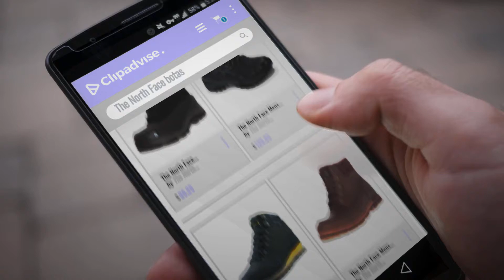10 Mejores Ventas De The North Face: The North Face Men's Chilkat III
New! 2019 Black Friday / Cyber Monday Men's Snow Boots Deals and Updates.

Black Friday / Cyber Monday The North Face Men's Chilkat III by The North Face

Black Friday / Cyber Monday The North Face Mens Hedghog Fastpack Mid GTX by The North Face

Black Friday / Cyber Monday The North Face Men's Back-to-Berkeley Redux Leather by The North Face

Black Friday / Cyber Monday The North Face Mens Bridgeton Chukka by The North Face

Black Friday / Cyber Monday The North Face Men's Chilkat III Pull-On Boot by The North Face

Black Friday / Cyber Monday The North Face Mens Chilkat Nylon Boot by The North Face

Black Friday / Cyber Monday The North Face Womens Hedgehog Fastpack Mid GTX by The North Face